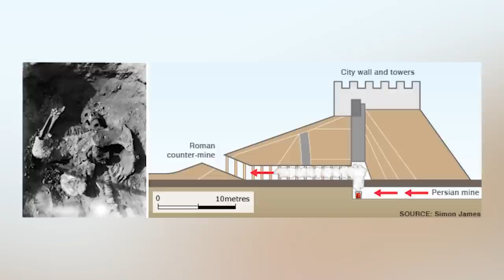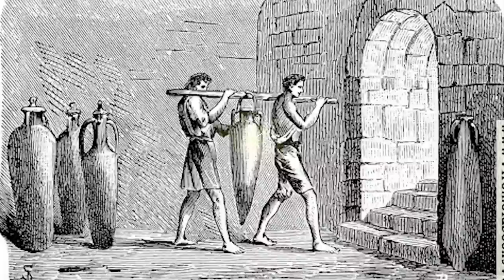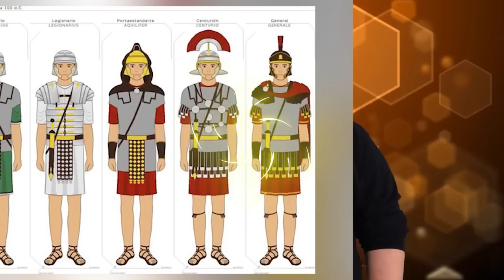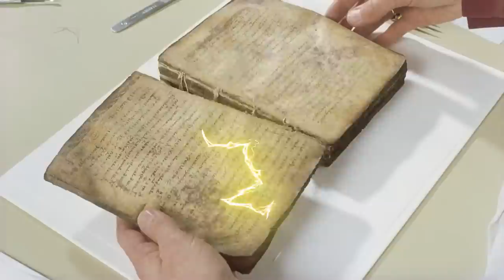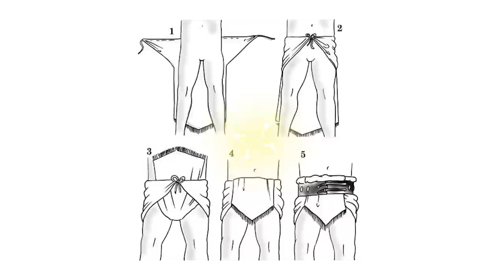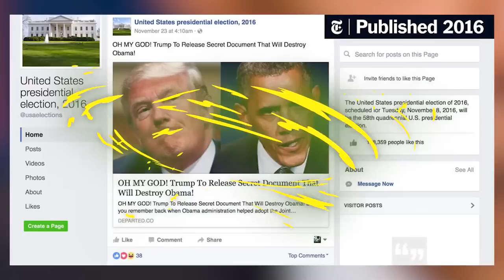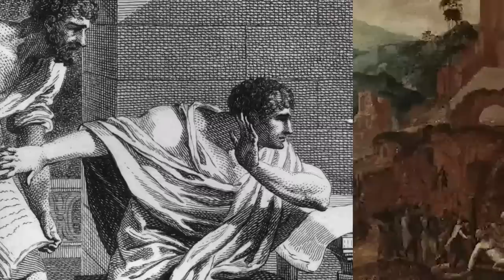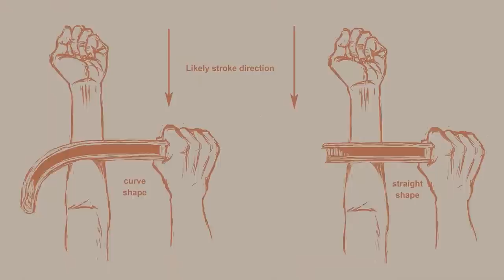Top 10 Significant Events in Ancient Roman History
Cesspools, Public Bathhouses, and Sacred Books. Much of Ancient Rome's history is still a mystery, but there are a few tricks we picked up along the way. How did romans wash their hair without soap? Were the first heated public bathhouses really as relaxing as they said? Join us today on Bumblebee as we count down our Top 10 Significant Events in Ancient Roman History!